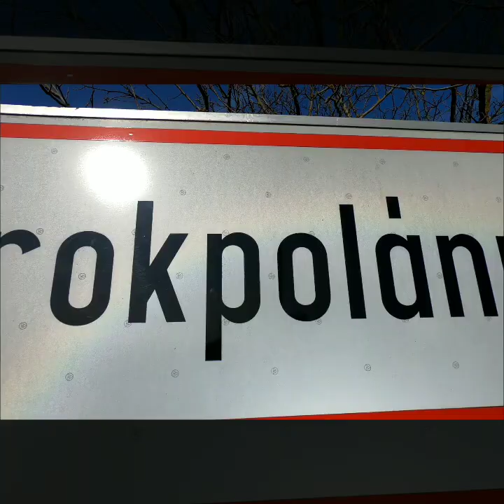[The Sign Hunters] GoPro Quik Story #4 ~ "Welcome to Sorokpolány!" ~ (15.02.2018)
Welcome to Sorokpolány!, Hungary (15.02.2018)

This film was produced by The Sign Hunters.